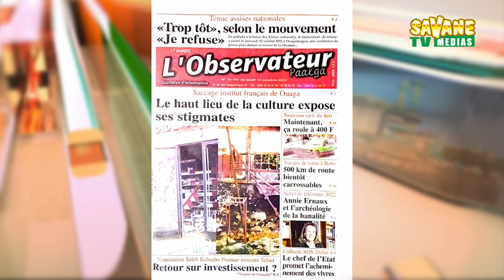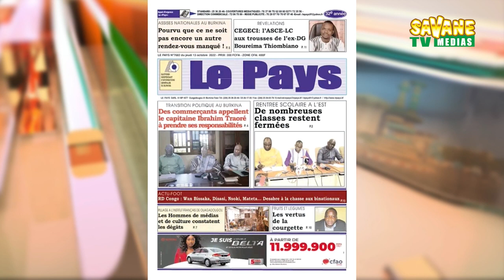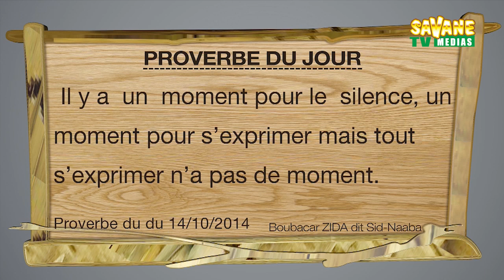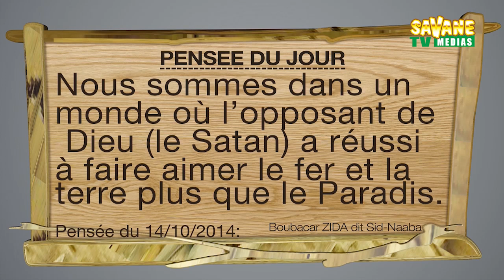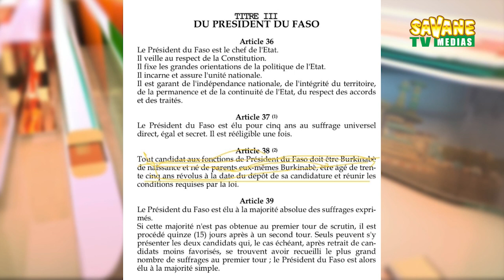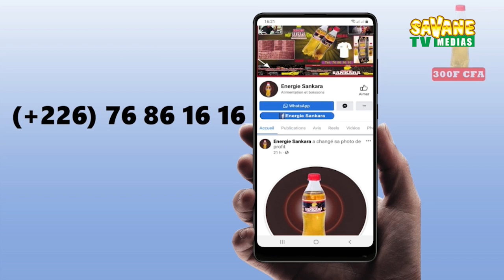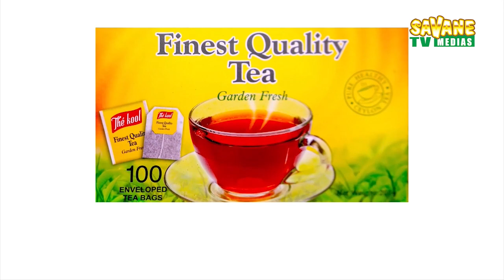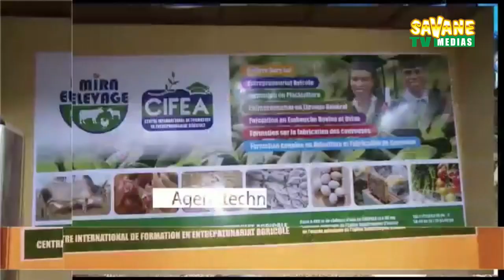sonre du 13 octobre 2022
Sonré : votre revue de presse en mooré sur Savane Médias DU 13 Octobre 2022

sur Canal+255